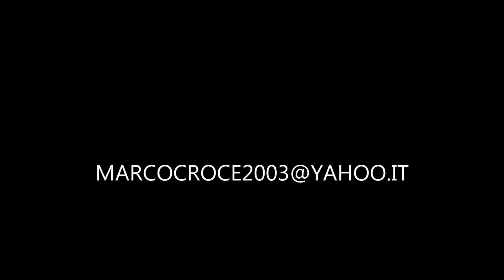WHEN WE DANCE MARCO CROCE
...DEDICATO AGLI AMANTI DEL BALLO..!:)